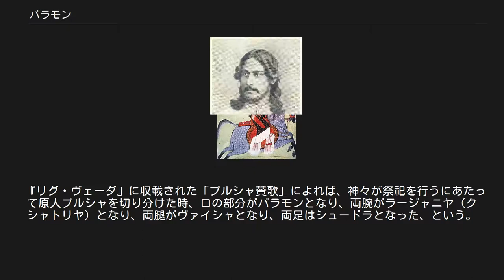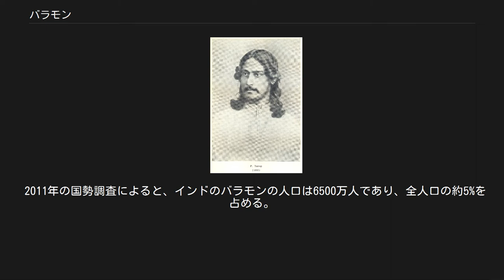バラモン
バラモン階級の人々（インド・カルナータカ州） バラモン（梵: brāhmaṇa、婆羅門）とは、インドのカースト制度の頂点に位置するバラモン教やヒンドゥー教の司祭階級の総称。
ブラフミン（梵: brahmin）ともいう。
 「バラモン」とはサンスクリットの「ブラーフマナ」（brāhmaṇa）が漢字に音写された婆羅門を片仮名書きしたものであり、正確なサンスクリット語形ではない。
 ブラーフマナとは古代インド哲学で宇宙の根本原理を指すブラフマンから派生した形容詞転じて名詞。
つまり「ブラフマンに属する(階級)」の意味である。
ブラフミン（Brahmin）ともいう。
 紀元前13世紀頃、インドアーリア人が原住民族のドラヴィダ人を支配するためにヴァルナを作り出した。
そして自らを最高位の司祭・僧侶階級に置き、ブラーフマナ=バラモンと称したのが始まりであると言われている。
 これはヴァルナ（四種姓）の起源を、神話上の宇宙論に求めるヒンドゥー教徒の考え方とは相容れない。
 『リグ・ヴェーダ』に収載された「プルシャ賛歌」によれば、神々が祭祀を行うにあたって原人プルシャを切り分けた時、口の部分がバラモンとなり、両腕がラージャニヤ（クシャトリヤ）となり、両腿がヴァイシャとなり、両足はシュードラとなった、という。
 初期仏教の経典の一つ『ダンマパダ』（漢訳は『法句経』）26:393では、著者（釈迦に擬せられる）は以下のように、出身階級による差別を明確に否定している。
 同書の第26章「バラモン」全体では、執着を断ち切って安らぎの境地に達し、完成された人をバラモンと呼ぶことを繰り返し強調している。
 螺髪を結っているからバラモンなのではない。
氏姓によってバラモンなのでもない。
生れによってバラモンなのでもない。
真実と理法とをまもる人は、安楽である。
かれこそ（真の）バラモンなのである。
 日本では、渡来したインド人の仏教僧全てを、出身のカーストにかかわらず婆羅門と呼んでいる。
 バージー・ラーオ1世、彼はバラモンのマラーター王国宰相である。
 西ベンガル州のバラモン、ラビンドラナート・タゴールの相貌。
 12世紀後半以降イスラーム教徒が侵入し、13世紀にはデリー・スルターン朝、16世紀にはムガル帝国が成立したが、バラモンはそれらの支配のもとでヒンドゥー貴族や地方官吏などとなり、依然として高い地位にあった。
 また、18世紀にデカン地方を中心に支配したマラーター王国の宰相をはじめとする支配層もバラモンで占められていた。
 2011年の国勢調査によると、インドのバラモンの人口は6500万人であり、全人口の約5%を占める。